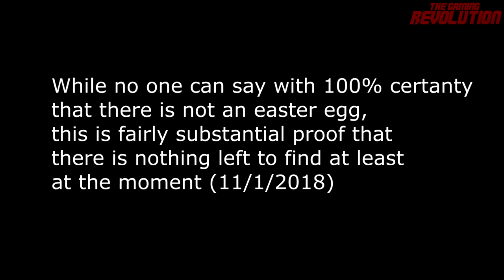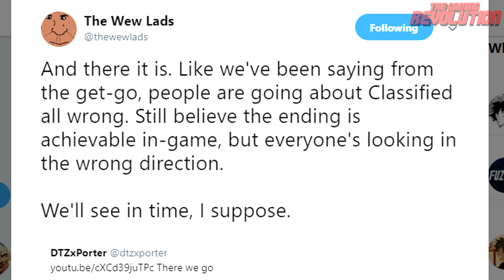Classified's Easter Egg Ending UNLOCKED Not Via Main Quest, Alternate Method! (Black Ops 4 Zombies)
Today we have another Call of Duty Black Ops 4 Zombies info video (Call of Duty 2018). Today I want to breakdown the audio for the leaked Black Ops 4 Zombies Classified easter egg ending cutscene. There is a classified main Easter egg that is NOT the "Cold War Remedy - Retrieve and Equip the Project Skadi Prototype" on Classified. This is the "FIVE" remake easter egg ending (FINALLY), ENJOY! :)